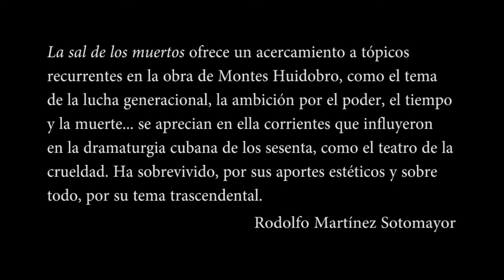LA SAL DE LOS MUERTOS - TRAILER 2013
Revista Conexos & Editorial Silueta: Vídeo promocional sobre el próximo estreno de la obra, "La sal de los muertos", de Matías Montes Huidobro. Dirigida por Christian Ocón. Una producción de Pro Teatro Cubano.
(AKUARA Teatro, 4599 SW 75th Avenue, Miami, FL 33155. Los días julio 27 y 28; agosto 3, 4, 10 y 11 de 2013.